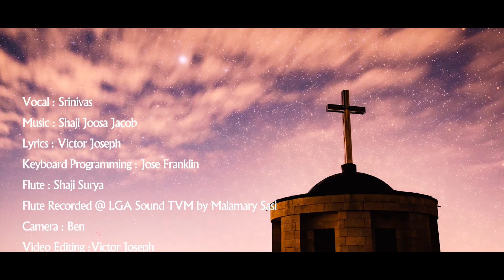KAANUNNAVAN KOODEYULLAPPOL | CHRISTIAN DEVOTIONAL SONG 2021 | SRINIVAS | SHAJI JOOSA JACOB | VICTOR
Vocal : Srinivas
Lyrics : Victor Joseph
Keyboard Programming : Jose Franklin
Flute : Shaji Surya
Flute Recorded @
LGA Sound TVM by Malamary Sasi
Camera : Ben
Video Editing : Victor Joseph
Recorded, Mixed & Mastered @ VOICcEeSTORE Chennai
by Shaji Joosa Jacob

Lyrics
കാണുന്നവൻ കൂടെയുള്ളപ്പോൾ
കാഴ്ചയില്ലെങ്കിലും ഞാൻ നടക്കും കേൾക്കുന്നവൻ കൂടെയുള്ളപ്പോൾ
കേൾവിയില്ലെങ്കിലും ഞാൻ ശ്രവിക്കും
കൊതിക്കുന്നതൊക്കെയും കൈകളിലേകി
കൂടെനടക്കുമെൻ ഉദ്ദിദനെ
മനമൊരുക്കി ഞാൻ നിനക്കായ്                              സ്നേഹിതനായ് എന്നിൽ നീ വസിക്കാൻ

മായാത്ത ചായങ്ങൾ ചേർത്തുവരച്ചൊരു
മിഴിവുള്ള നിൻ മുഖം കാണികാണുവാൻ
മുഴങ്ങുന്ന മണിനാഥമായ് എന്നും
ഒഴുകി ഒഴുകി നിറയു.
എൻ കാതോരമായ്
തഴുകി ഉണർത്തു എൻ മിഴിയിണകൾ

അണയാത്ത നാളങ്ങൾ
തെളിയിച്ചുവച്ചൊരു
നന്ദിതൻ കീർത്തനം പാടിടുവാൻ
ഇടറാത്തൊരീണമായെന്നും
ഒഴുകി ഒഴുകി അലിയു.
എൻ നാവോരമായ്
ഹൃദയമൊരുക്കു തിരുവാചനങ്ങാളാൽ